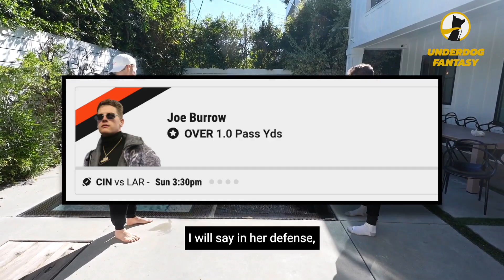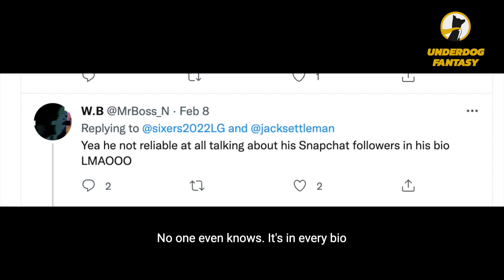Cribs - Underdog Fantasy's Hollywood House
Welcome to the 2022 Underdog Fantasy Hollywood House - MTV Cribs edition. Peter Overzet and Nick BDGE crash the Bengals vs. Rams Super Bowl in Los Angeles in Underdog's content house. Here's a sneak peak into the stressful life of a fantasy football content creator.

🎙️ Prefer Podcasts Instead?